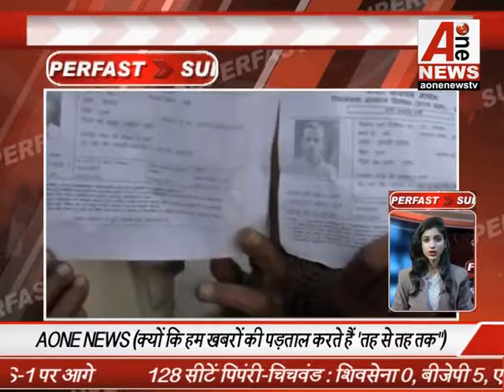राजनीतिक पार्टियों ने किसे बनाया फुटबॉल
Political parties Who football Special for my subs